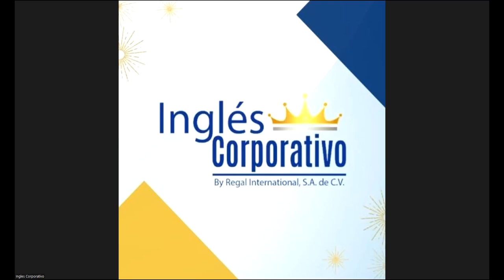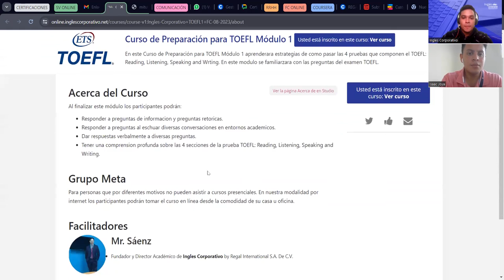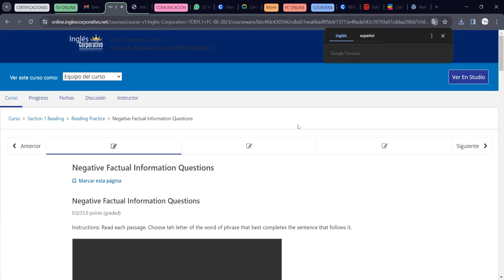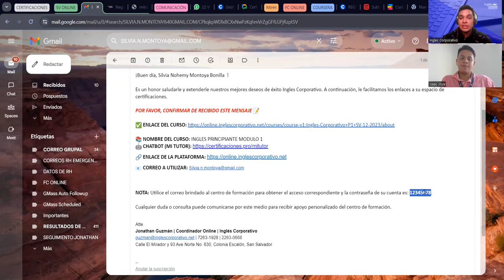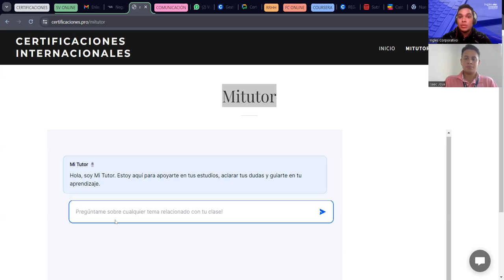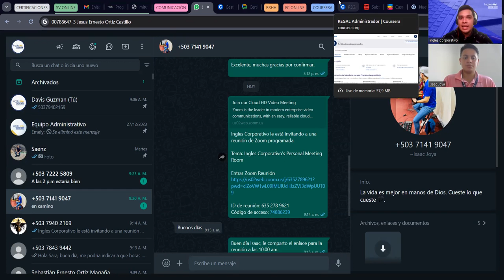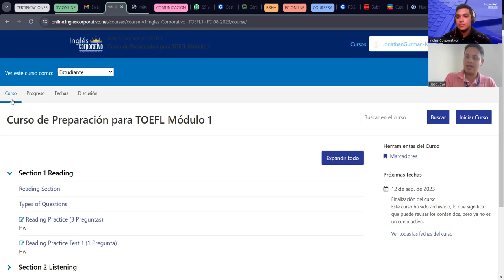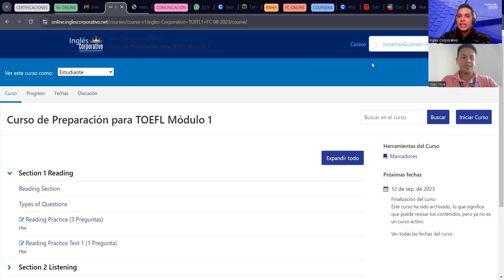Videoconferencia Informativa - SV ONLINE